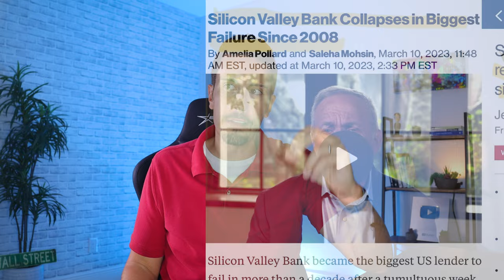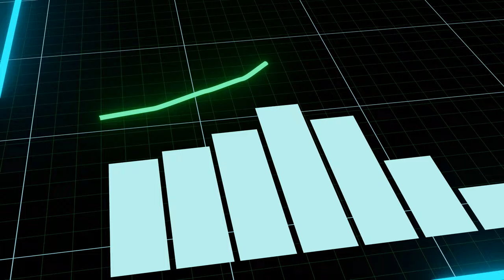How Silicon Valley Bank Collapsed. What This Means for the Future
Today, FDIC took over and closed the Silicon Valley Bank (SVB). This is a HUGE banking system and is the largest shutdown since the global meltdown of 2008. Here's what you MUST know about SVB and SIVB.

Investing Apps and Tools:
🐂 Webull App - get free stocks when you get started (limited time)

When you see headlines like this, that this is the worst financial situation that has occurred since the year 2008 during the global financial crisis. It makes you wonder what's actually going on with Silicon Valley Bank. Well, in this video, we're going to talk about what actually happened, how it happened, and what you need to be worried about for the future and what you need to keep your eye on.

So all of a sudden, everybody all at once wanting to pull out their money didn't work well for Bailey Brothers. In a sense, this is what happens when all of a sudden you have massive demand to withdraw money and the bank doesn't have that cash readily available to cash out. So the big financial, the parent company of Silicon Valley Bank supports many start ups and venture capitalists as its clients.